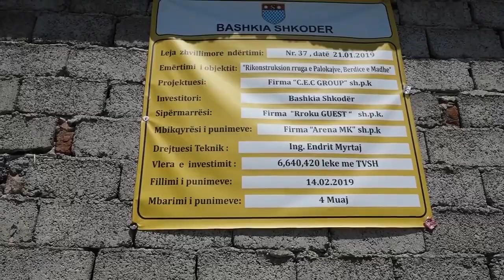ShkodraWeb Media I Rikonstruksioni i rrugës "Palokaj" në Berdicë të Shkodrës